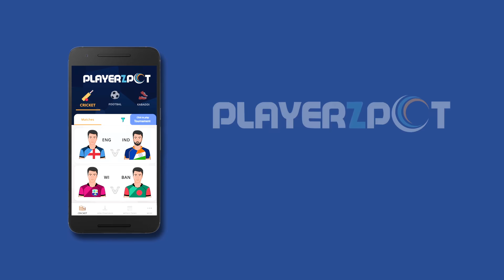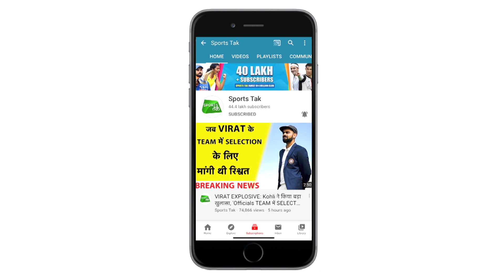BBL PREVIEW: Perth के समने Hobart की चुनौती | Sydney Sixers के सामने Sydney Thunder को मिलेगी जीत?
On 22 Jan, there are two matches of BBL. In 1st match, Hobart Hurricanes will face Perth Scorchers and in the 2nd match Sydney Sixers will face Sydney Thunder.

BBL PREVIEW: Perth के समने Hobart की चुनौती | Sydney Thunders के सामने Sydney Thunder को मिलेगी जीत?